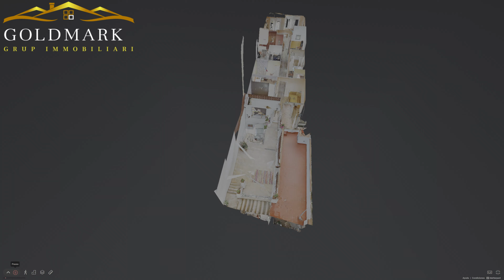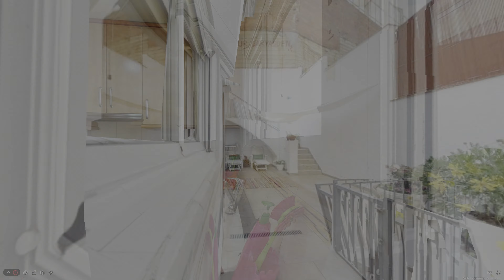CASA EN RUBÍ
GOLDMARK GRUP IMMOBILIARI